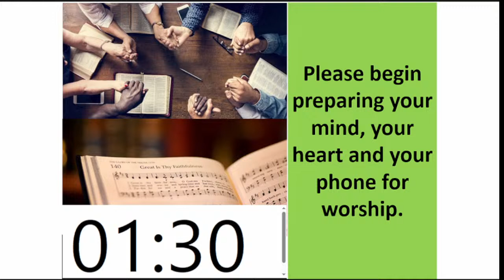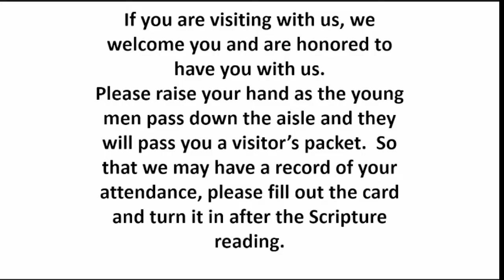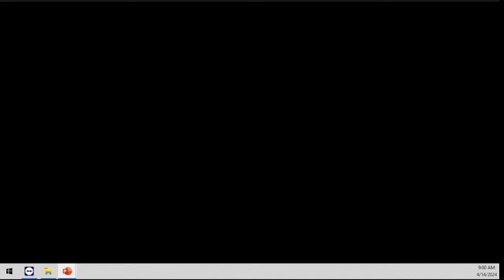70 West Church of Christ BC Worship 04142024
70 West Church of Christ BC Worship 04142024